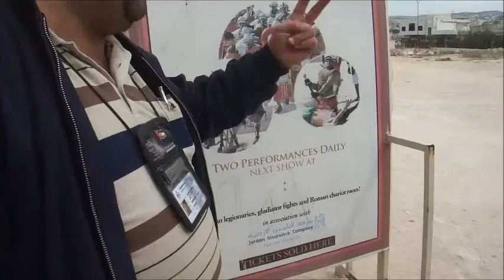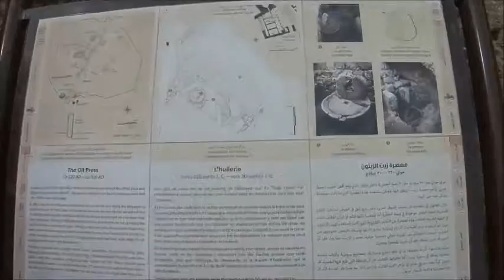JERASH JORDÂNIA SEXTA CULTURAL 2014